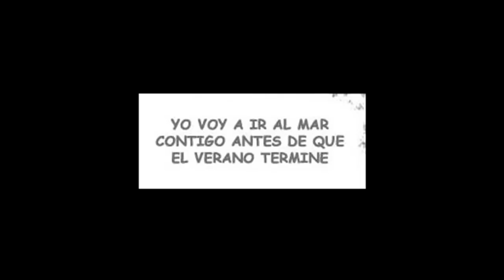you're soo cool (español) vol.5 cap 30b (・ω・*人) (nueva era para el canal kyaaaa!!!)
（⌒O⌒) dos personitas haran su mejor esfuerzo para vencer en el dificil campo del amor ...(・▽・。) demoles animos wiii !!!-(*￣o￣*)b por favor LEER DE IZQUIERDA A DERECHA.